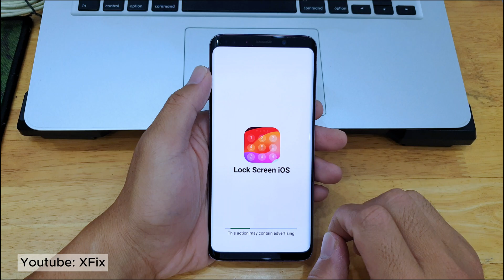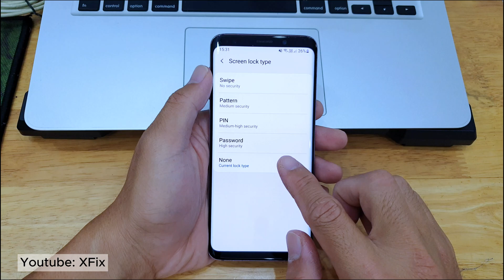How to install iOS 17 LockScreen on Android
This video will show you How to install iOS 17 LockScreen on Android, and with this app, you can get iOS lock Screen on Your android phone easily.